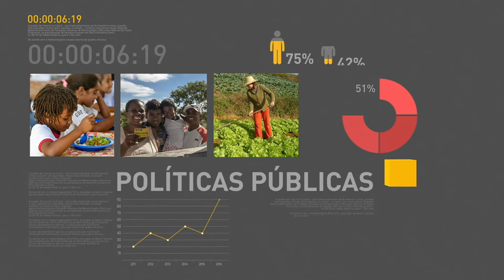BOLETIM REPÓRTER NBR 15h - 4 de setembro de 2017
REPÓRTER NBR 15h - 04.09.17: presidente Michel Temer participa em Xiamen, na China, da reunião do BRICS, grupo que reúne Brasil, Rússia, Índia, China e África do Sul. Temer anuncia que o Brasil está trabalhando para a abertura de um escritório do Novo Banco de Desenvolvimento, chamado Banco do Brics, no Brasil. E ainda: cerimônia de troca da bandeira nacional foi neste domingo (3).